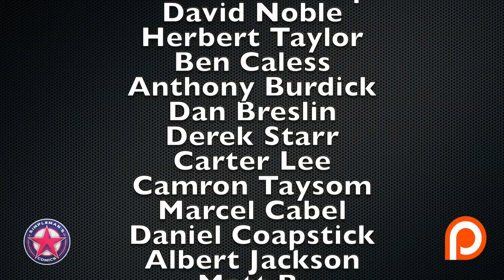The Last Call: Top 10 FOC (Final Order Cut Off) Comic Books 10/28/19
Where to  order Pre-FOC comic books online:
Help Support Paul from Comic Corps as his young daughter just had open heart surgery